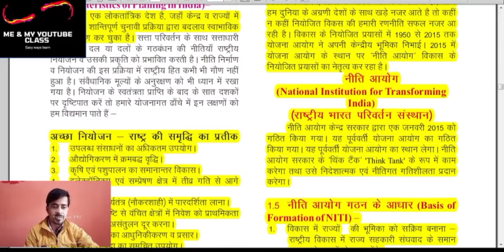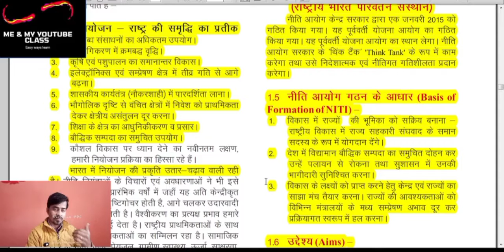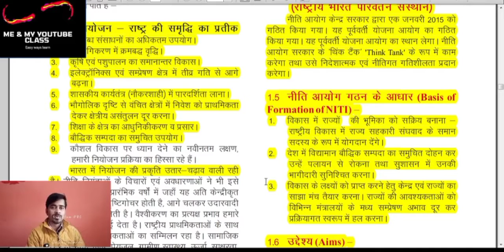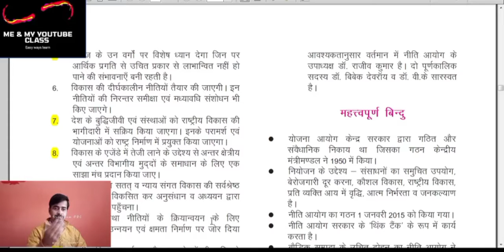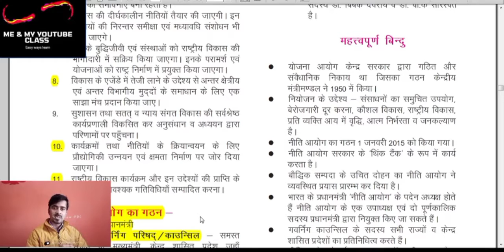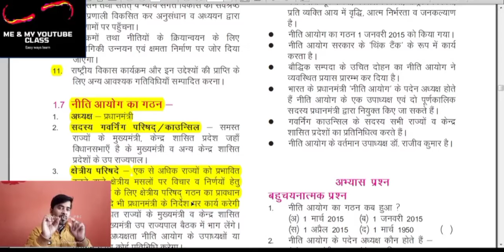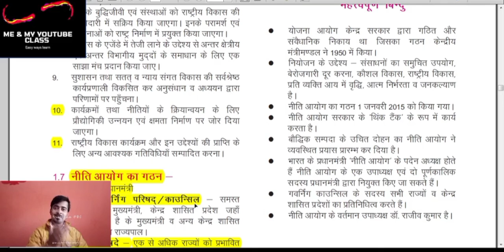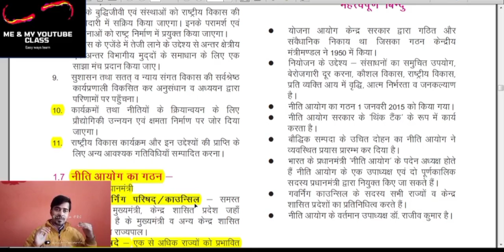नीति आयोग - नियोजन और विकास नीति आयोग पार्ट 2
12th political science
12th - political science lesson
नियोजन और विकास नीति आयोग पार्ट -2